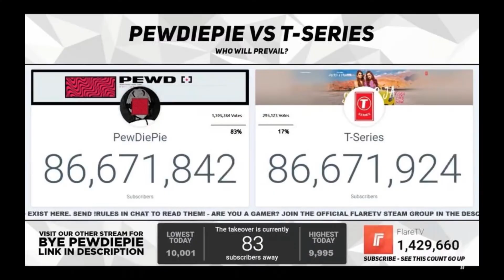TomSka Green Screen Edits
This is our first video so show some love